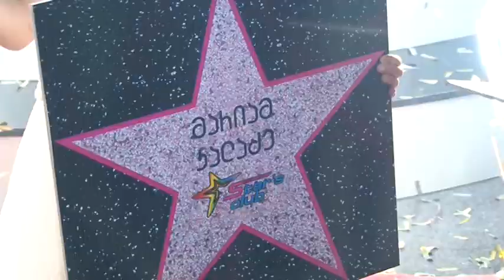stars club 20 09, Mariami 8 wlis!